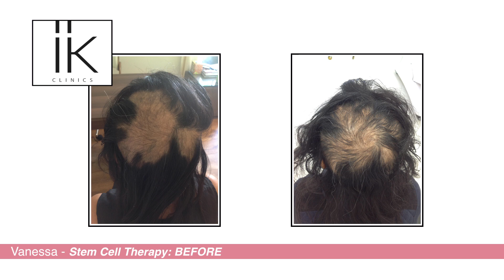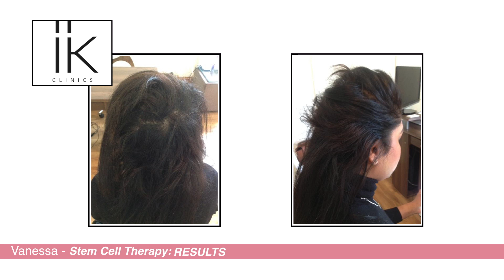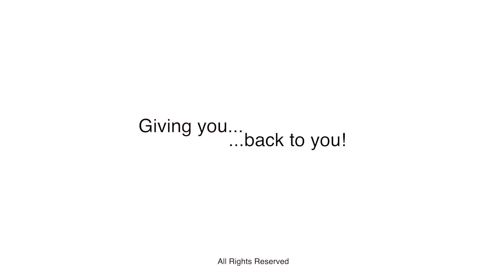Stem Cell Therapy for Hairloss Testimonial IK Clinics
Vanessa describes her personal experience with Hairloss - Alopecia Areata which was treated successfully with new treatment for female pattern hairloss - Stem Cell Therapy by hairloss specialist Dr Irum Khan at IK Clinics in Leicester, United Kingdom.